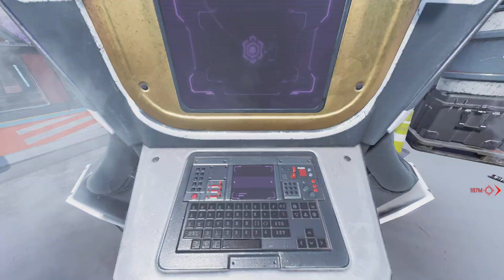Wild ranked w G and Furb